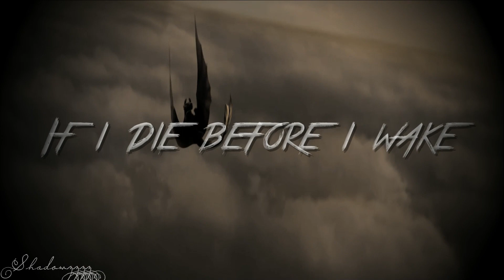Burning Memories | Httyd | {Vent}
My Editor: Wondershare Filmora X

I fell in love with these 2 songs, and I had to make edits on this, and Candy. I hope you all enjoy :)

Last few weeks I've had pretty low motivation for literally anything, including art, editing, writing, everything that I love to do. I struggle with depression and anxiety, so when things get stressful, I tend to shut everything out for awhile. I try my best to upload weekly, but If I don't upload for a period of time, it is most likely due to lack of motivation.

Upcoming projects: Reaper X Venus Part 3

Time: 6 Hours

Coloring: Mine
Effects: Mine
Thumbnail: Mine

Song: Burning Memories
Artsit: MGK, Lil Skies